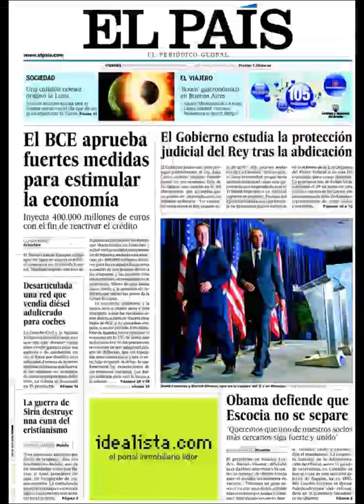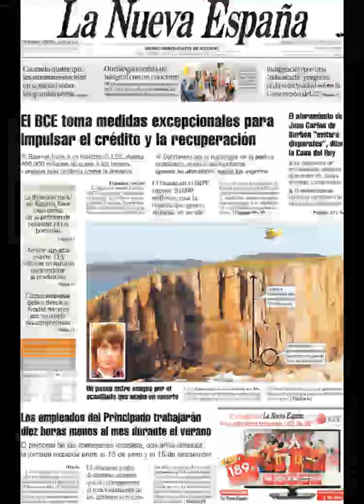Noticias 6 Junio de 2014 Principales Portadas Noticias Diarios Periódicos en España Spain News